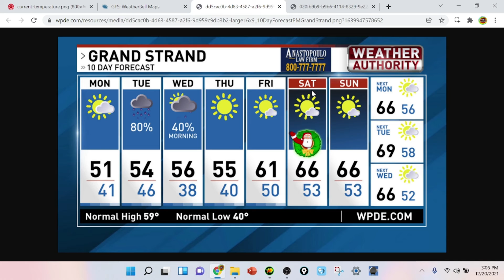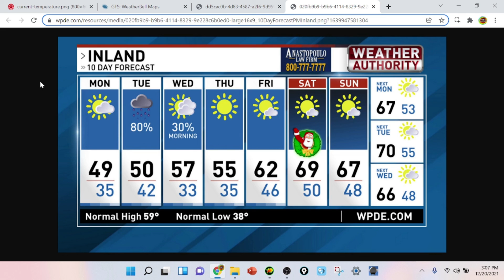2021 Christmas Forecast - Liam's Weather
As you leave your house to reunite with your family this Christmas after not being able to last year because of the pandemic, there are a couple of things you need to consider for traveling, especially if you are traveling to the Southeast. In this video, everything you need to know about the forecast for traveling, Christmas Eve, Christmas Day and up to New Years!

To make sure you never miss out on a single live update or any update at all, be sure that you are subscribed, click the like button, share with your family and friends and always comment in the comment section if you have any questions or concerns!

If you have any questions, feel free to leave any questions/comments/concerns down in the comment section below and I will be more than happy to answer them or you can email me at or you can head to the support page on my website and choose from the different ways you can get in contact with me.

Merry Christmas!